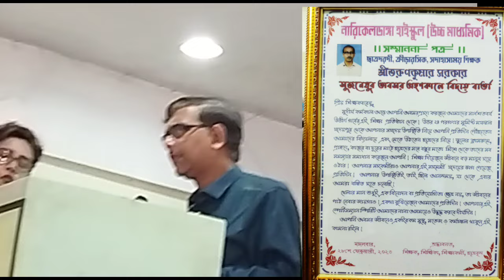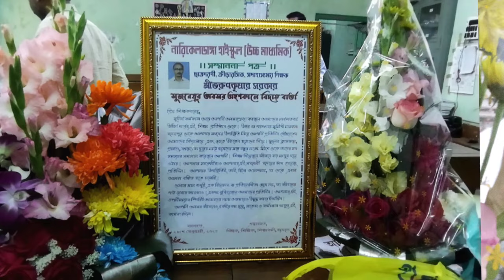তরুণকান্তি সরকার মহাশয়ের বিদায় সম্বর্ধনা অনুষ্ঠান ২৮/০২/২০২৩